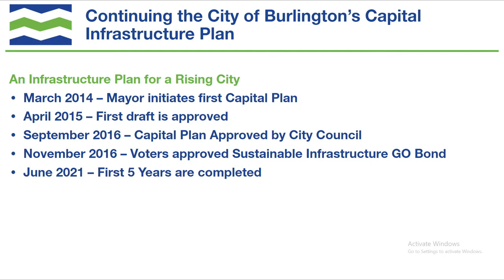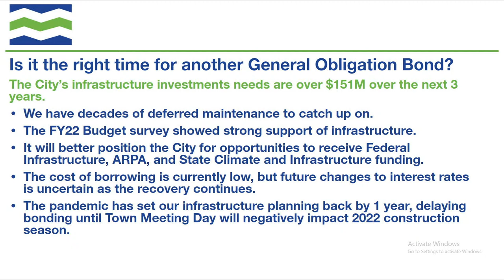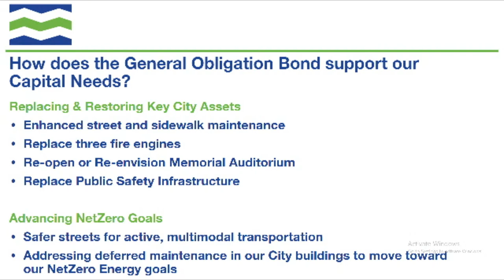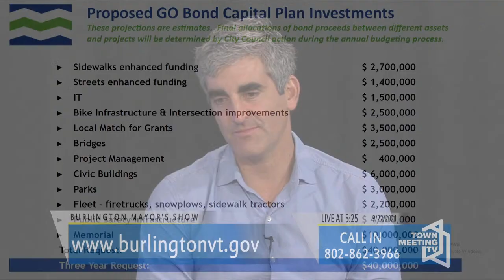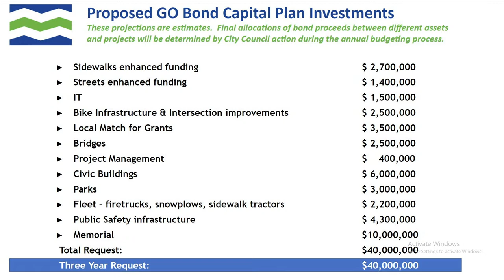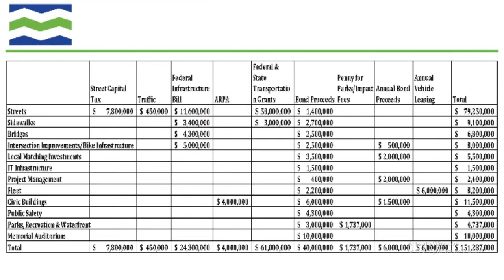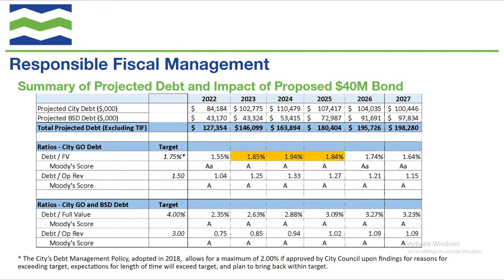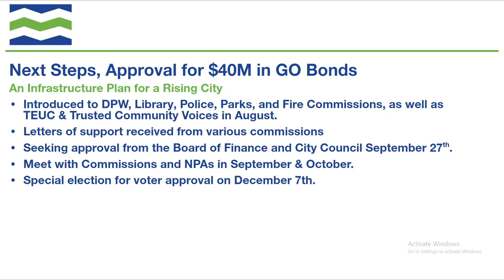Burlington Mayor's Show - 9/22/2021